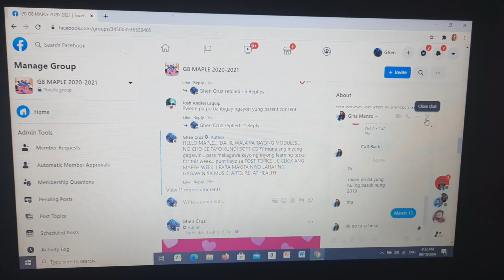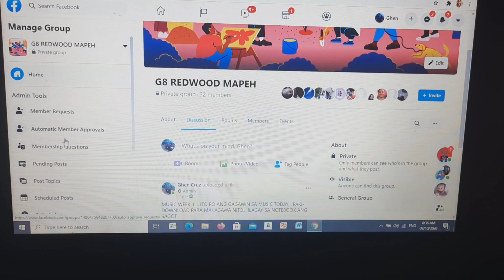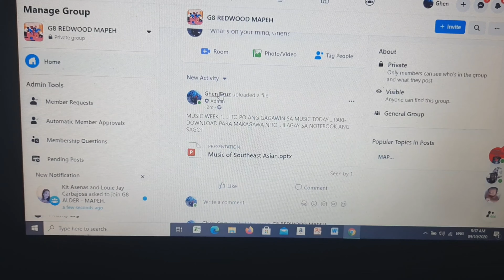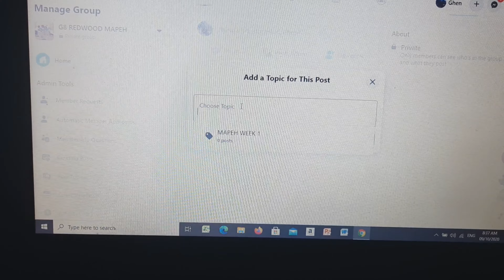HOW TO ORGANIZE YOUR POSTINGS IN FB GROUP